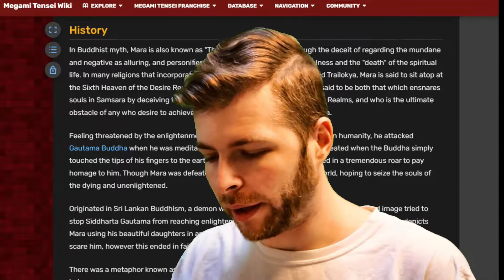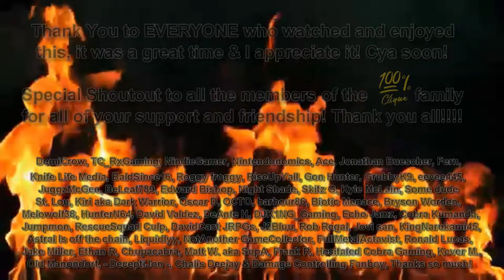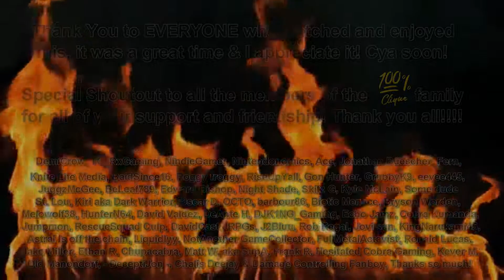My Hot Takes 7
A BRAND NEW episode of My Hot Takes IS HERE with 'My Hot Takes 7' GET HYPE! Hope you enjoy this new video in this series!

If you want to be a member of our community the 100% Clique, and able to earn perks like playing games with me, exclusive discord giveaways & more then please become a member through Patreon or YouTube with the links below, after joining you will be sent a Discord invite to join the Discord as soon as possible!